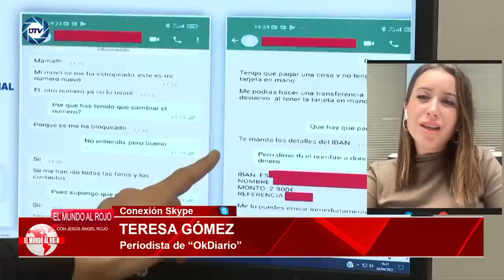💥¡CONFIRMADO!💥 ZAPATERO💥 salpicado por el 💥TITO BERNI y la Fundación de la trama internacional